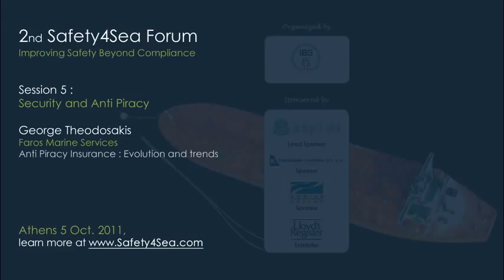2011 SAFETY4SEA Forum - George Theodosakis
George Theodosakis, co-founder of Faros Marine Services, is giving a presentation regarding  the evolution and trends of Anti Piracy Insurance , during the 2nd Annual Safety4Sea Forum, Session 5

The 2nd Safety4Sea Forum, a PRO BONO event, successfully completed on 5th of October 2011 in Athens, covering a wide range in QHSE issues.

The event has been attended by over 340 delegates at the venue representing more than 170 companies, plus more than 100 persons watching live streaming. The event organized by IBS Marine Consulting Group and sponsored by Aspida Maritime Security, Dorian Hellas, Transmar Shipping and Lloyd's Register and supported by BIMCO, Intermanager, SaveOurSeafarers campaign, Steamship Mutual, Green Award, Cardiff University, ELNAVI, NAFTIKA XRONIKA, Tanker Operator, Shipmanagement International and Marintech News